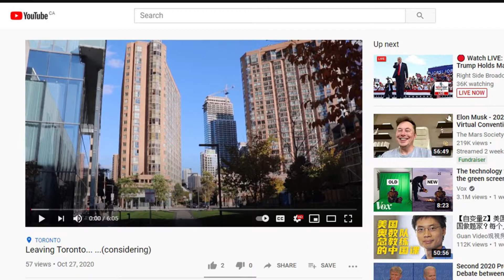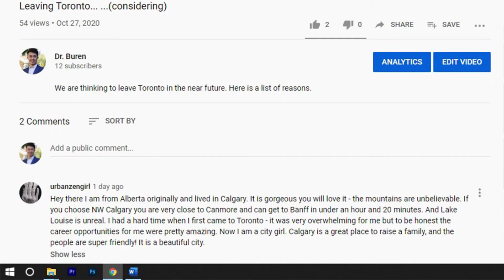Moving to Calgary (considering)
In this video, I talked about why we are thinking to move to Calgary. In a previous video, I talked about why we are thinking to leave Toronto